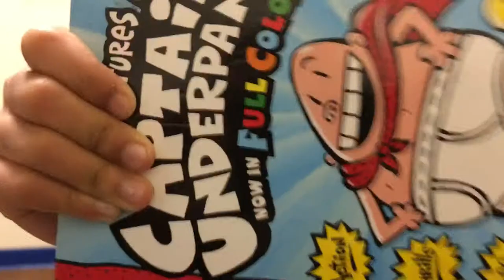Plastic Bags and Rope?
Welcome to the JK6 family!